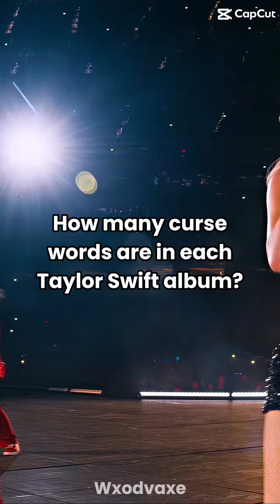I’m gonna start doing these hope this goes viral🤎